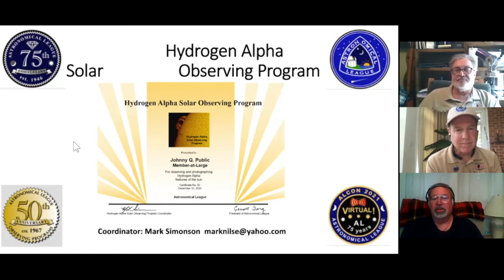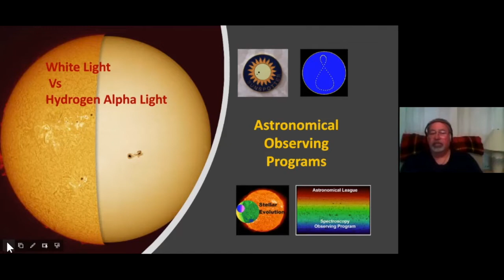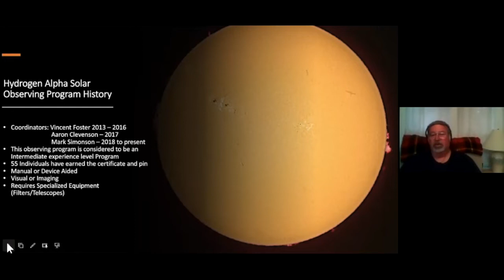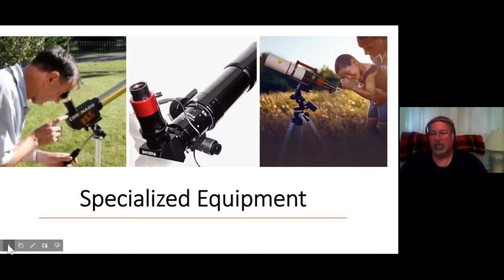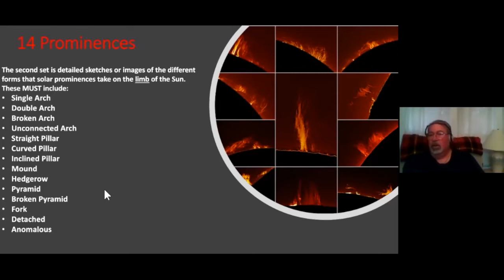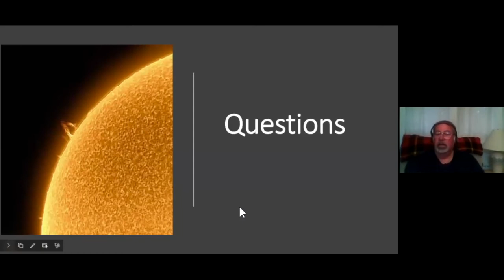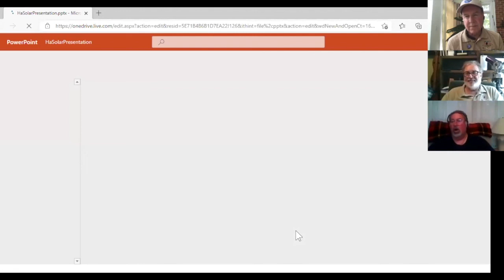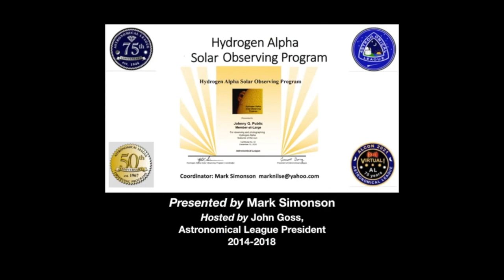H Alpha Solar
Now that we are well past solar minimum, this is a great time to begin observing the sun in earnest. Join Mark Simonson as he discusses the Astronomical League's Hydrogen Alpha Solar Observing Program. With an H-alpha telescope, incredible scenes of the sun can be obtained.